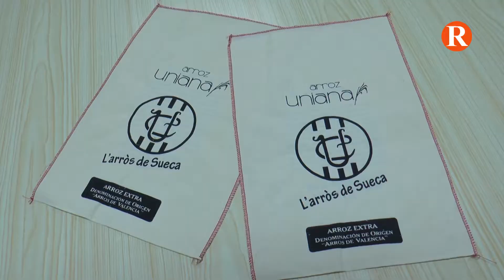I si desapareix l’horta de Sueca?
Els problemes que estan sofrint els camps de la zona de la Ribera, són evidents i estan en boca de tots, agricultors, gent del carrer, polítics